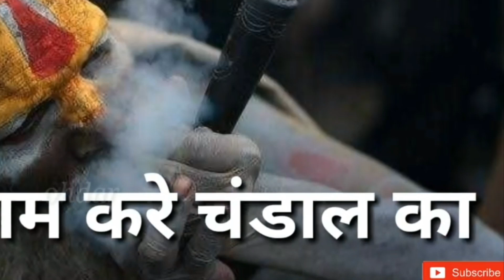Kisi -ko- bhang- ka- nasa- h -Muja- Tera- nasa, 3d song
Shiv Mala